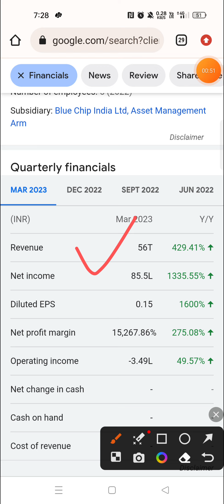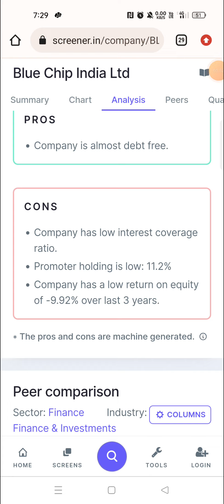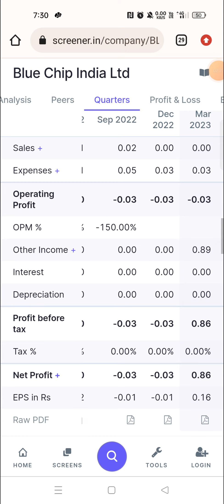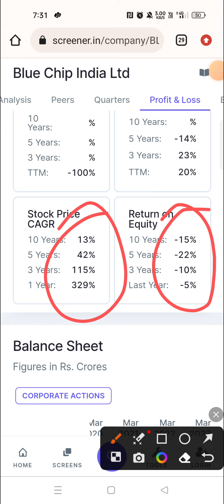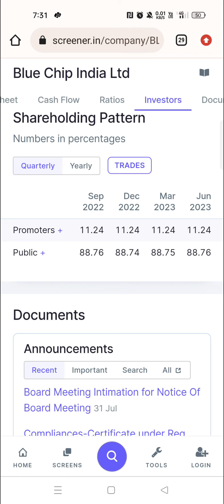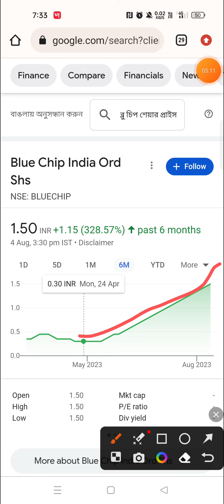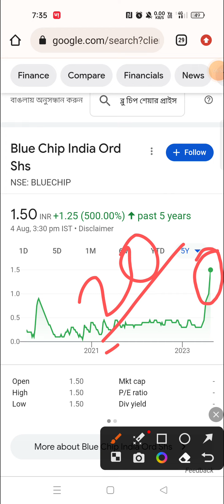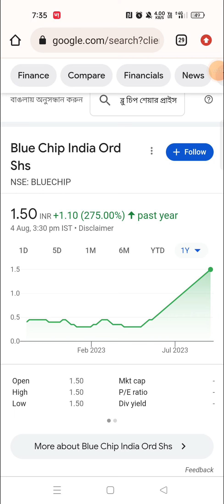Blue Chip India Ltd Share Latest News Today / Blue Chip India Ltd Share Analysis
Doston is video me humne 'BLUE CHIP INDIA LTD' ka complete analysis kiya hai aur ant me humne bataya hai ki is waqt ye share humein buy karna chahiye ya nehi.